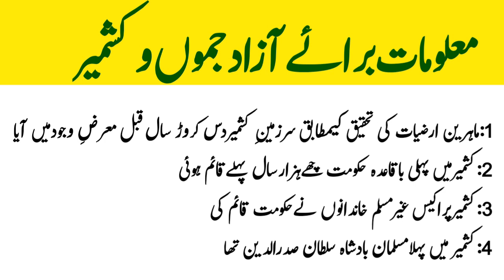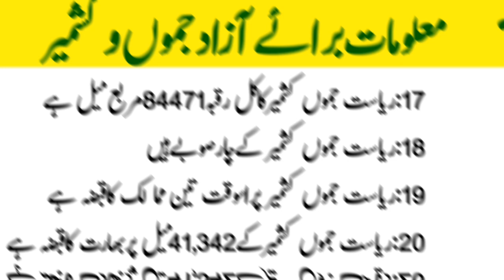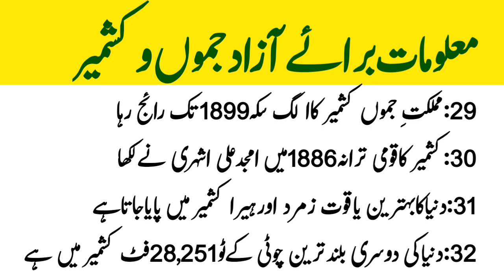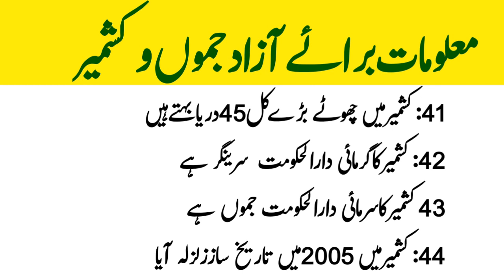General knowledge about Jammu and kashmir, kashmiriyat MCQs for AJK PSC&NTS Test interviews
جموں و کشمیر عمومی علم
 جموں و کشمیر کے لیے معلومات
 جموں و کشمیر کے بارے میں معلومات
 جموں و کشمیر کے لیے بنیادی معلومات
 جموں اور کشمیر کے بارے میں بنیادی معلومات
 ajk psc nts mcqs جموں اور کشمیر کے بارے میں
 کشمیر ایم سی کیو ایس برائے این ٹی ایس پی ایس سی
 جموں و کشمیر کے بارے میں عمومی معلومات
 جموں و کشمیر کے بارے میں بنیادی عمومی معلومات
 اردو میں جموں اور کشمیر کا عمومی علم
Jammu Kashmir

NTS,PSC
AJK_NTS,PSC